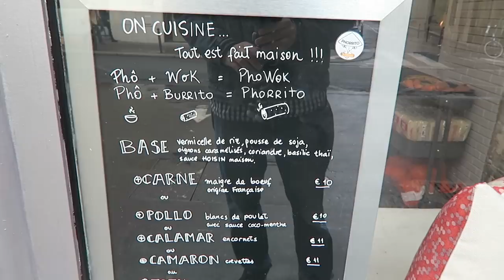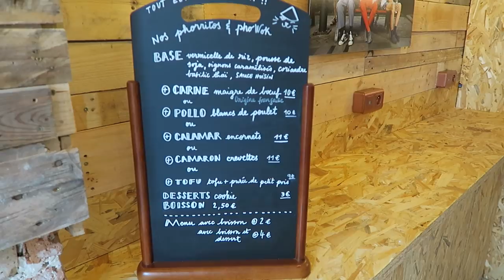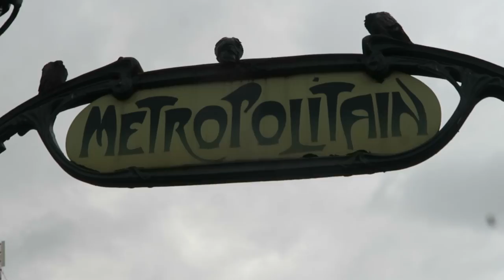Le PHORRITO? Un mix entre BURRITO et PHO vietnamien! - VLOG #444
Je découvre un concept inédit en France : le PHORRITO est un mélange entre le fameux BURRITO mexicain et le PHO, la soupe vietnamienne (souvent à la viande, vermicelles, etc ...).

Le Village International de la Gastronomie
Vendredi 22, samedi 23 et dimanche 24 septembre 2017 (10h/22h) - J'y serai samedi et dimanche.
Port du Gros Caillou
75007 PARIS